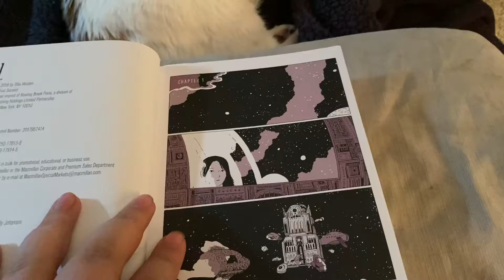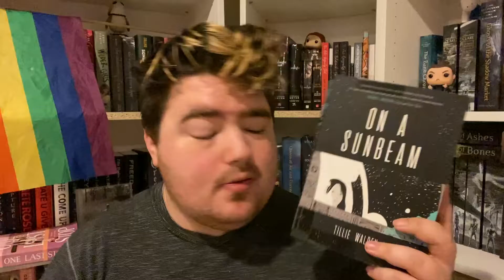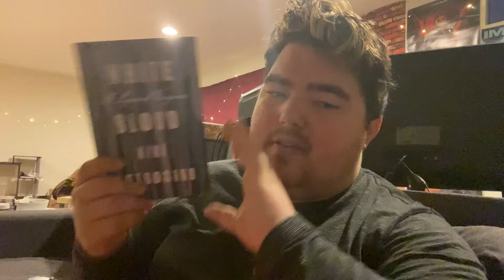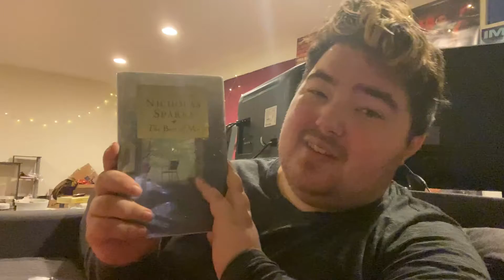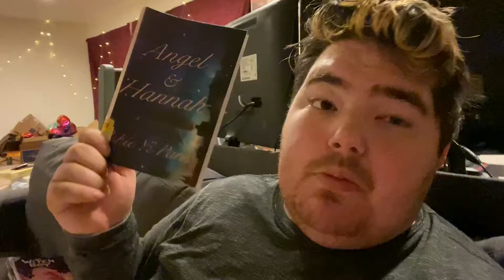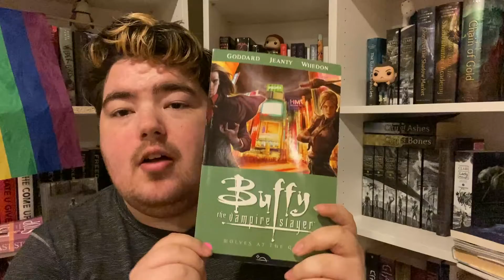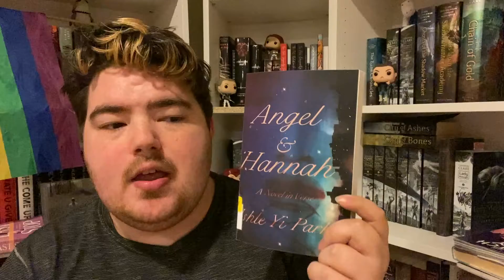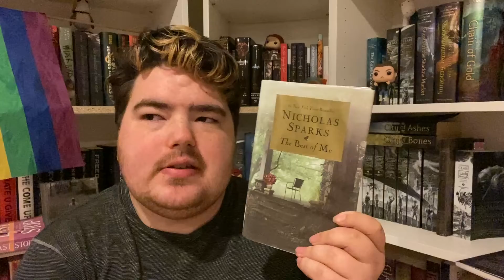i read 7 books in 12 hours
Nanowrimo Username: Jacob Is Here